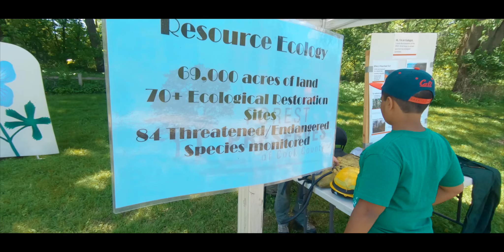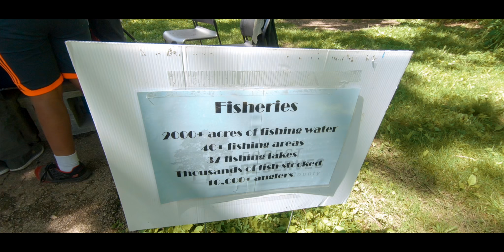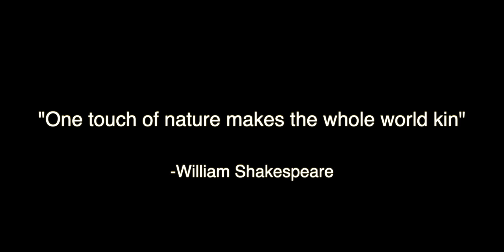Crabtree Nature Center's Explore the Forest Event - 2019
Crabtree Nature Center's Explore the Forest Event at Illinois